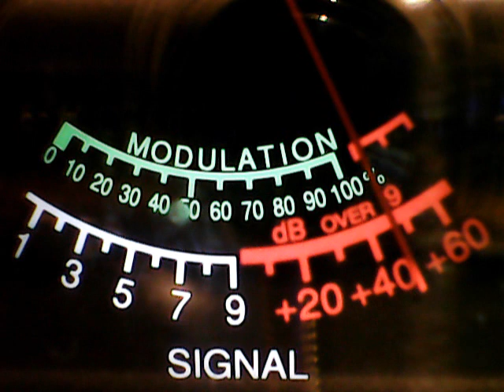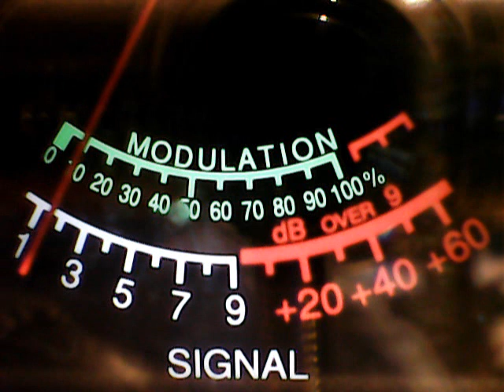Capt 16 Fl,others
DX WEDNESDAY COMING OUT THE SOUTHEAST ON CB CH 6,THE SUPERBOWL,27.205,11/21/18